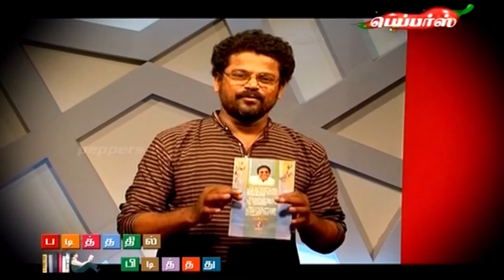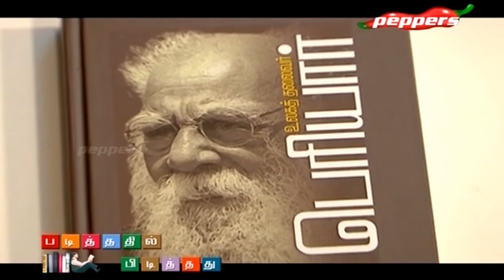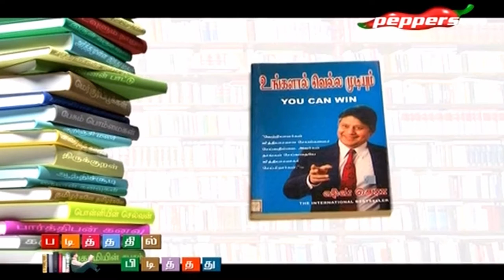Padithathil Pidithathu - Doctor Sethuraman | May 14, 2016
On this episode "Padithathil Pidithathu' we bring Doctor Sethuraman shares his literary experience also educate us with books that inspired him and shaped him as a writer.